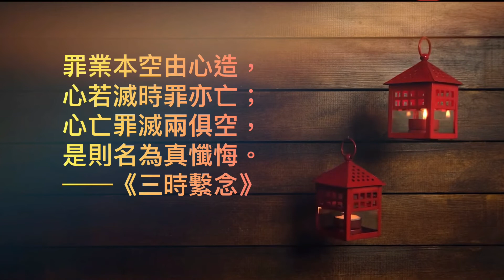回向給自己*回向文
回向給自己（親友）累世的冤親債主

弟子OOO將今天所念……經（或佛號、咒語）之功德，
全數回向給弟子OOO（或指定他人）累世累劫冤親債主，
六親眷屬，父母師長，歷代宗親，及十方法界眾生。

祈請***慈悲做主，超撥他們。
願所有眾生離苦得樂，轉生善道、修學佛法，同證菩提。

弟子OOO真心求懺悔。（三遍）

罪業本空由心造，心若滅時罪亦亡；
心亡罪滅兩俱空，是則名為真懺悔。
──《三時繫念》